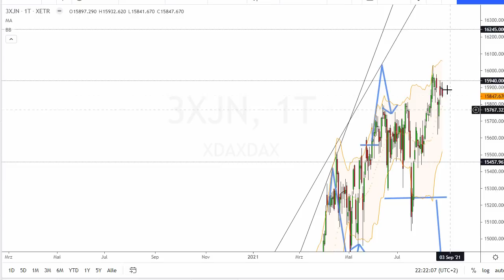Dax Analyse 26.08.2021